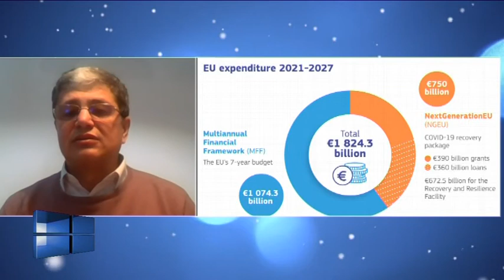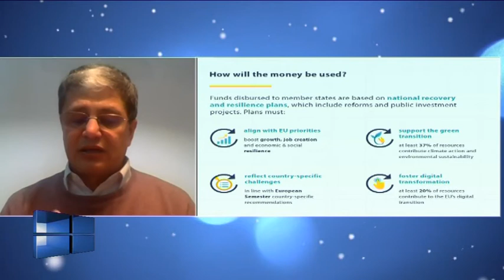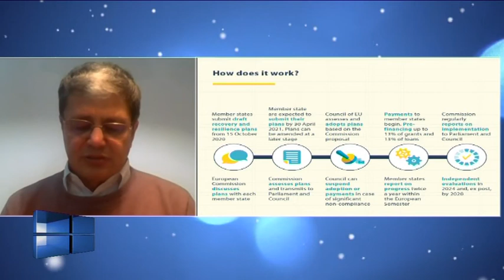Actual Regional – Acasa in Europa - din 5 martie 2021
Moderator: Mihnea Stoica
Invitati prin Zoom:
E.S. Simona Miculescu – Ambasador al României la UNESCO
Conf. univ. dr. Gabriela Ciot – Facultatea de Studii Europene, UBB Cluj/
Marcel Boloș – Director, Agenția de Dezvoltare Regională N-V
Teme:
Evenimentul ”Diplomația la Feminin”, la UBB Cluj
Profesionalizarea în domeniul relațiilor internaționale
Relevanța diplomației azi
Competențe necesare pentru a fi diplomat
Diferențe de gen care facilitează exercitarea profesiei de diplomat
Cum se invata diplomatia si negocierea?
Sprijinirea profesionalizării în domeniul relațiilor internaționale/
Planul Național de Redresare și Reziliență
Perioada 2021 – 2023: vitală pentru absorbția banilor europeni
Digitalizarea IMM-urilor prin POC 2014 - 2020#TVR